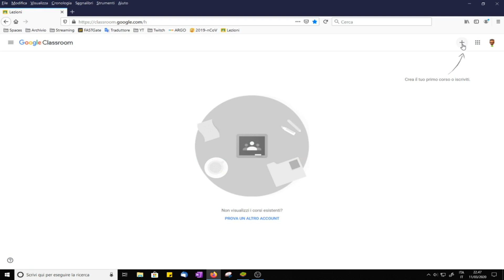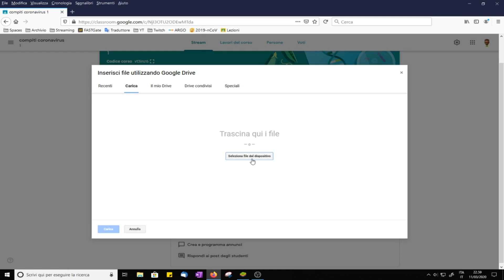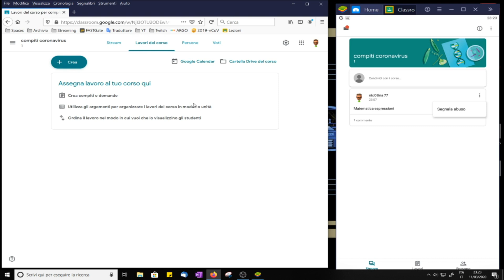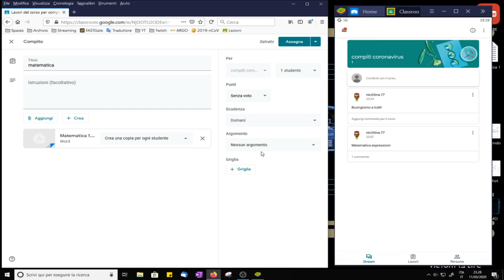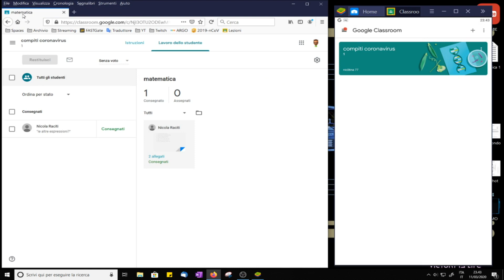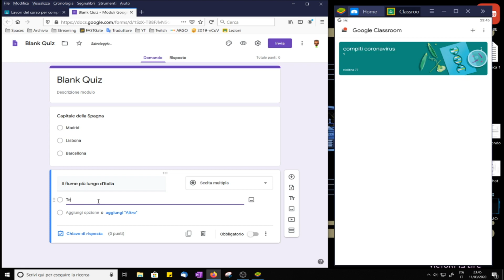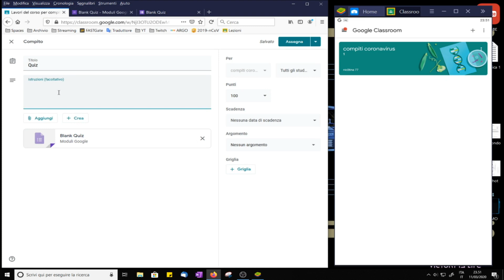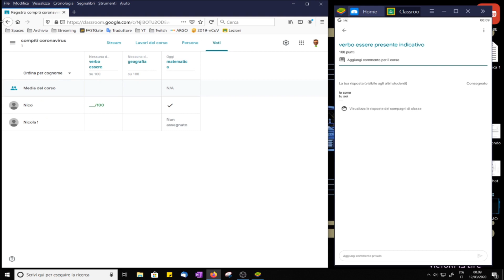Google Classroom Tutorial ITALIANO Creare una classe ed inviare i compiti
Ho fatto questo video tutorial su google classroom per cercare di dare una soluzione ai problemi didattici causati dalla pandemia del coronavirus. Grazie a questo software gratuito è possibile creare una classe virtuale e poter inviare e ricevere compiti e test dagli alunni. Naturalmente questa è una soluzione pensata anche per gli enti privati (doposcuola,  etc etc). Spero che Vi torni utile.